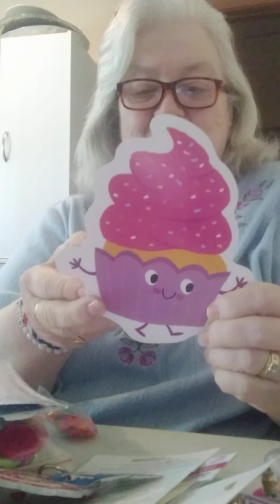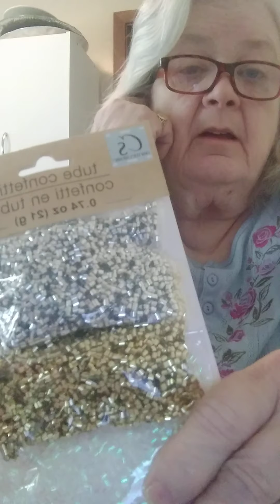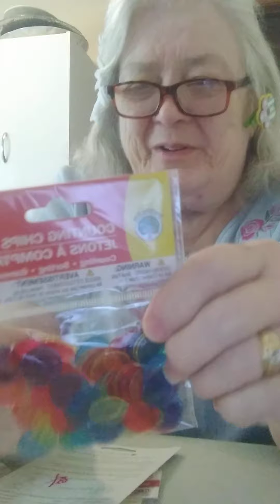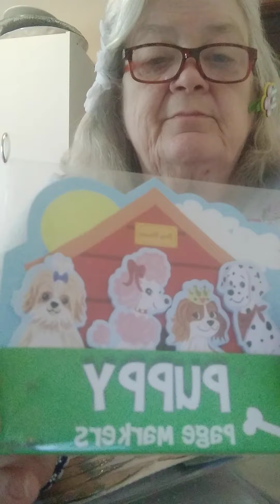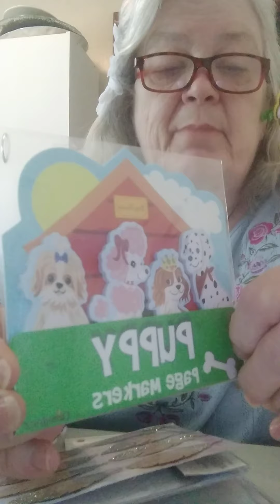Gift from California Karen